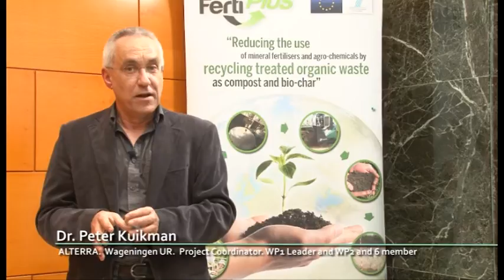FERTIPLUS Video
FERTIPLUS Reducing the use of mineral fertilisers and agro-chemicals by recycling treated organic waste as compost and bio-char video about the project  goals and achievements.

“This project has received funding from the European Union’s Seventh Programme for research, technological development and demonstration under grant agreement No289853”.